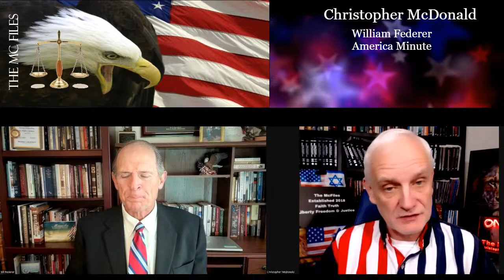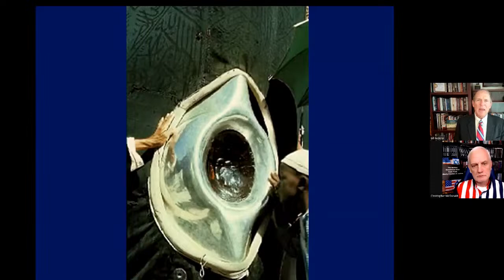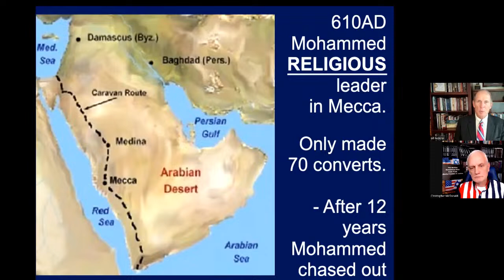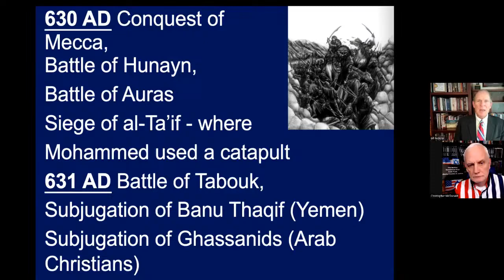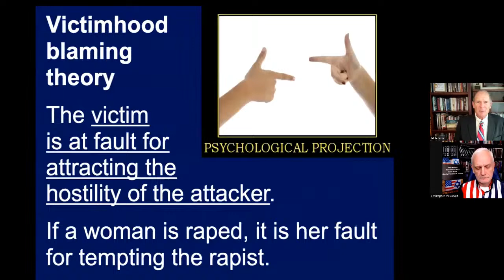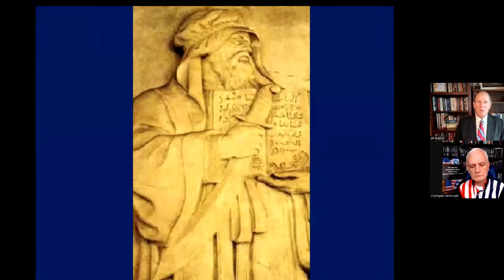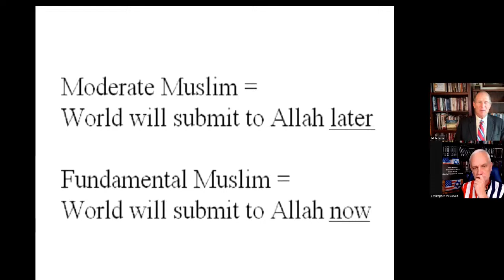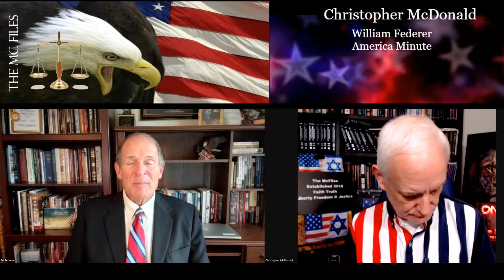The Real Face Of Islam Part 1- It's History and Hate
Special Guest: William Federer
American Minute